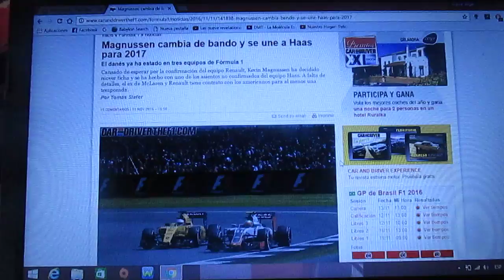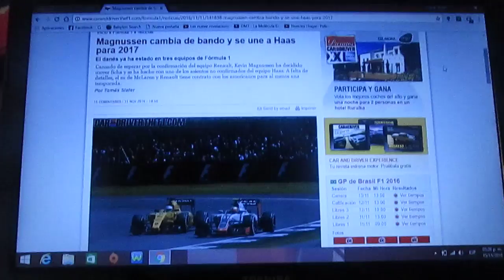Haas confirma a Kevin Magnussen como titular para 2017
El equipo norteamericano Haas ha confirmado al danés de Renault Kevin Magnussen como titular  para la próxima temporada 2017 de la F1 en reemplazo del mexicano Esteban Gutierrez